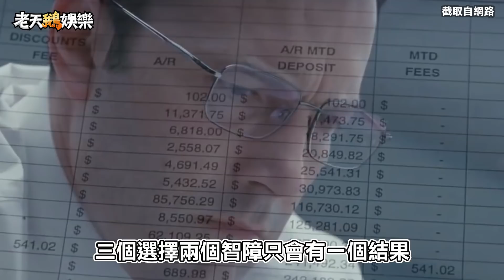老天鵝快報#19【加拿大銅五雙排盜刷 低端操作歡樂送頭】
像這樣的愛情讓我又哭又笑